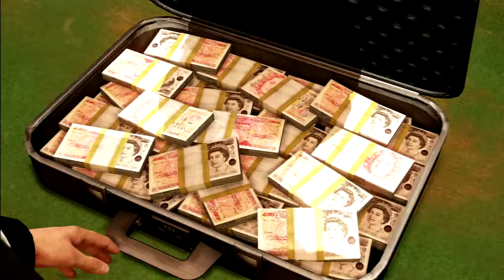Uncharted 3: Drake's Deception Playthrough Part 1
"Nice warm welcome"

My playthrough to one of my favorite third person actions. Here is Uncharted 3.

THIS GAME IS *NOT* MINE. It belongs to Naughty Dog and Sony.